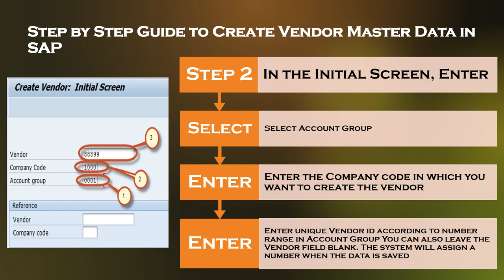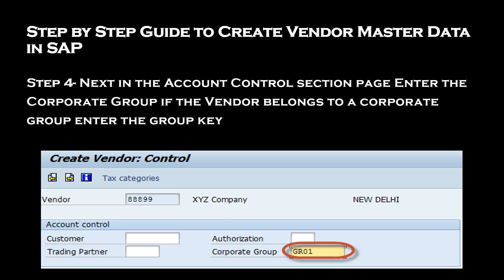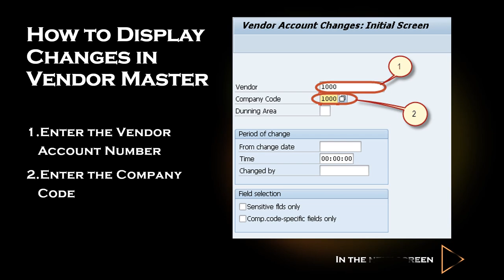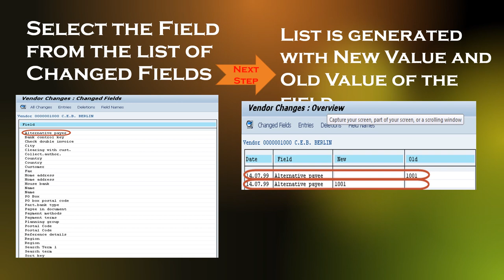How to create Vendor account in Account Payable Vendor master | P2P | Career2build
The Vendor Master Record is critical to the execution of Purchase Orders and related Accounts Payable processes. It holds the contractual terms of whom to pay, where to send payment, how to pay and when to pay. It can also be leveraged to optimize Accounts Payable Automation.